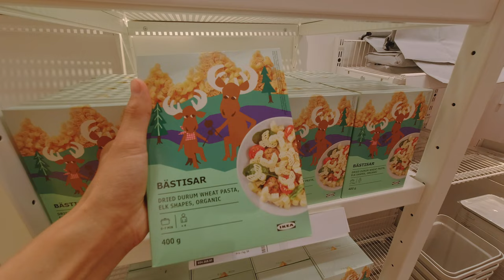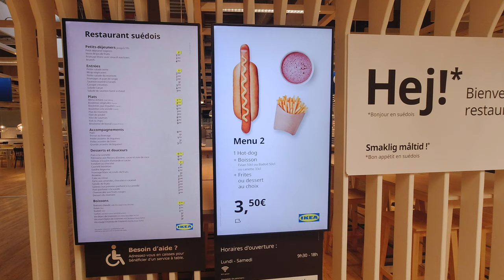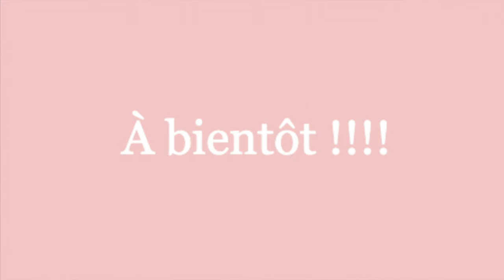フランス暮らし🌿生活を便利に豊かに、ナントのイケアで新生活のお買い物 | 海外生活vlog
こんにちは。フランス在住のMisaです。

足りない家具や物の買い物に、IKEAに行ってきました。

無くても困らないけど、
あったら生活が便利に豊かになる
そんなものを2人で話し合いながら買えてよかったです☺️

Hello, this is Misa.
I'm a Japanese🇯🇵  and living with my French husband🇫🇷  in France.

We went to IKEA on Nantes to shop for missing furniture and things.

We bought that we wouldn't have trouble without them, but if we had it, it’d make our life easier and enricher
I'm glad we bought such things while discussing together ☺️.

Ice Cream/Altumus
Makes Me Wonder/Ofelia Moore
You’re My Sweetheart/Ten Towers
Drommaren/Sandra Marteleur
Norah’s Doorstep/Kim Aspen